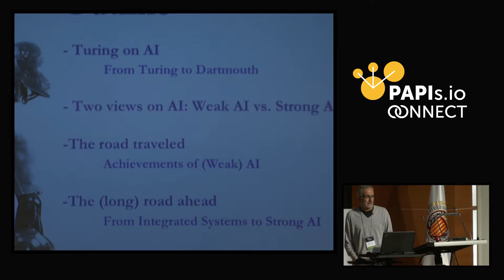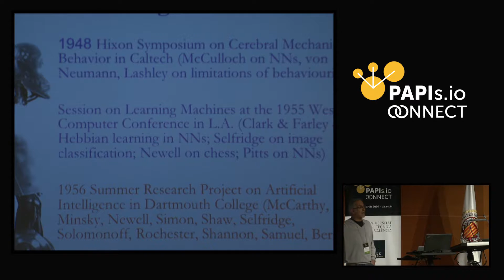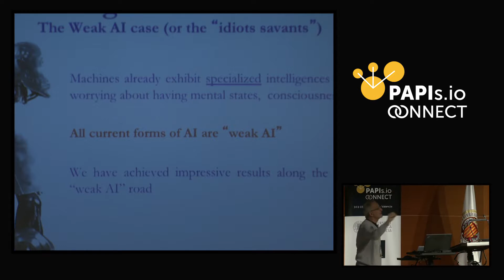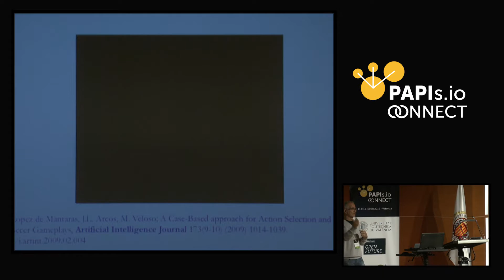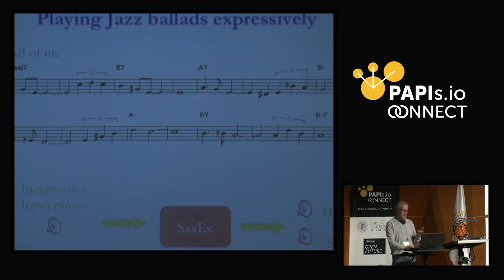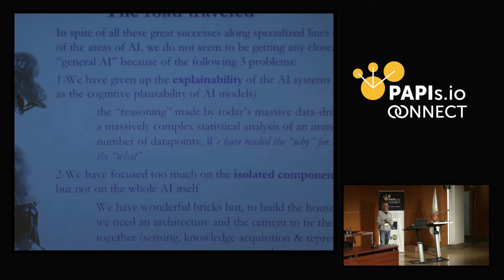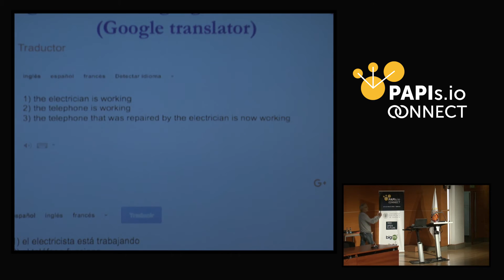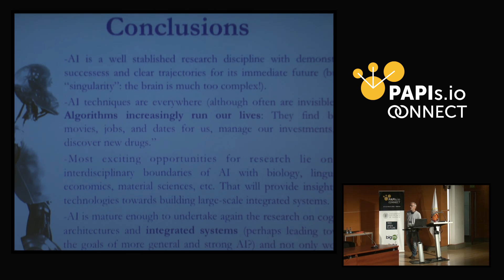[Keynote] Past, Present and Future of AI - Ramon Lopez de Mantaras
Possibly the most important lesson we have learned after 60 years of AI research is that what seemed to be very difficult to achieve, such as accurate medical diagnosis to playing chess at the level of a Grand Master, turned out to be relatively easy whereas what seemed easy, such as visual object recognition or deep language understanding, turned out to be extremely difficult. In my talk I will try to explain the reasons for this apparent contradiction by briefly reviewing the past and present of AI and projecting it into the near future.

Ramon Lopez de Mantaras is Research Professor of the Spanish National Research Council (CSIC) and Director of the Artificial Intelligence Research Institute of the CSIC. Technical Engineer EE (Electrical Engineering) from the Technical Engineering School of Mondragón (Spain) in 1973. Master of Sciences in Automatic Control from the University of Toulouse III (France) in 1974, Ph.D. in Physics from the University of Toulouse III (France), in 1977, with a thesis in Robotics (done at LAAS, CNRS). Master of Science in Engineering (ComputerScience) from the University of California at Berkeley (USA) in 1979. Ph.D. in Computer Science, from the Technical University of Catalonia, Barcelona (Spain) in 1981.

### For more content like this, sign up to the PAPIs.io newsletter